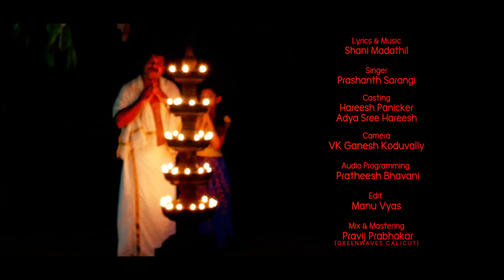മാട്ടുവായിൽ വിളങ്ങുന്നു നീ | New Devotional Video Song | Prasanth Sarangi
Song : Mattuvayil Vilangunnu Nee
Lyrics & Composed by :  Shani Madathil
Singer : Prasanth Sarangi
Produced by : Holidays Music Club & Abhinami Creations
Audio Arranged & Programmed by : Pratheesh Bhavani
Studio : GreenWaves Calicut
Song Mix & Mastered by : Pravij Prabhakar
Vidualized by : VK Ganesh Koduvally
Artist : Hareesh Panicker & Aadyasree Hareesh
DOP : VK Ganesh Koduvally
Editing : Manu Vyas
Title Design : Pavi Finosign
Illustration : Hakkim Vythiri
Title Animation: Salman Siraj
Helicam : Shijith Koduvally
Orchestra :
Flute : Nikhil Ram
Veena : V Soundara Rajan
Tabla/Udukku : Lalu Pookkad
Violin : Shyam Iyyad

Special Thanks

Mulleri Raghavan Nair
Vasudevan Chelannoor